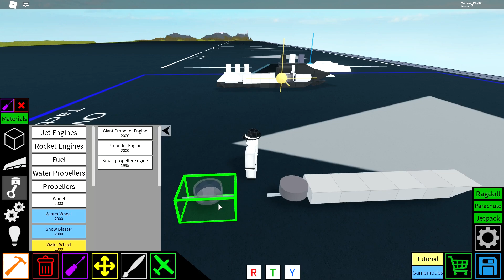DR-7 Delorean Tutorial || Plane Crazy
In this video you'll learn how to build a DR-7 Delorean.
This build is based off the DR-7 Delorean design